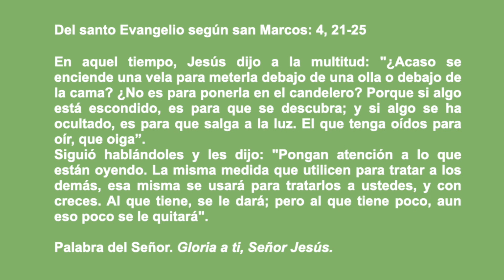Evangelio del día jueves 28 de enero de 2021